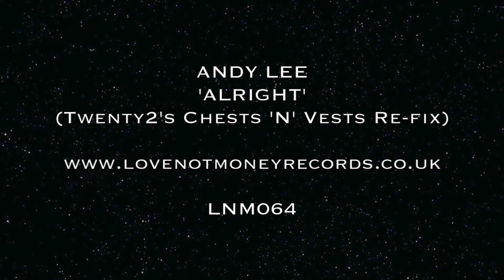Andy Lee - Alright (Twenty2's Chests 'N' Vests Re-fix)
LNM064
Andy Lee - The Groove EP
Released exclusive to Beatport 28th Sept
Release worldwide on all stores 10th October

1. Andy Lee - The Groove
2. Andy Lee - Alright
3. Andy Lee - The Groove (Truth Be Told Remix)
3. Andy Lee - Alright (Twenty2 Chests 'N' Vests Re-fix)
3. Andy Lee - Connected

After a short hiatus over the summer months Love Not Money Records returns with an EP from UK artist Andy Lee, a producer who’s no stranger to the label featuring on numerous remix duties since the labels inception and now drops his debut solo release with the stellar ’The Groove’ EP comprised of three deep cuts to sink your teeth into and remixes from two fast rising duos, Truth Be Told & Twenty2.

Andy’s recent releases have featured on labels such as Leftwing & Kody's 'Lost Records' Hector Coutos 'Pura Music' and the legendary NYC label Nervous, while picking up support from DJ's as varied as MK, German Brigante, Josh Butler, Joyce Muniz, and more.

Kicking off the release is title track ‘The Groove´. The clue is in the title here, It’s all about the rolling bass and catchy House stabs on this one that work together with super-tight percussion and spoken vocal to create the perfect warm-up track.

Next up is ‘Alright’ a peak-time Tech House affair, that weaves a series of driving bass tones, nicely layered with swinging drums and drifting vocals that result in a lo-slung House groover that’s guaranteed to translate well on most discerning dance floors.

The final production from Andy comes in the form of ‘Connected’ a track that drifts somewhere in-between its predecessor’s, this is deep and dark intelligent dance music at it’s finest and the quality reinforces why Andy is fast becoming a masters of his craft.

On remix duties there's help from two talented duos in the form of Leeds based Twenty2 who have caught the eye of Max Chapman’s ‘Resonance Records' and rising Liverpool based artists Truth Be Told. With Truth Be Told’s ’Sonnen’ receiving global recognition on Sante’s ‘Avorte’ imprint earlier in the summer, hitting the dizzy heights of Beatport’s Tech House top 20 it’s clear to see why these two are deemed as 'hot property’ right now. Their remix of ‘The Groove’ demonstrates this in full effect as they turn out this slamming remix that turns things up a notch from the original and caters nicely for those that like things in 5th gear. It’s more of the same from Twenty2 as their remix of ‘Alright’ is another peak-time monster. Tried and tested over the summer months at various festivals with devastating effect (honestly, wait for the drop!) the steam roller of a bass-line and tightly cut vocal hook’s are the icing on the cake for an overall groundbreaking release from the ever impressive Love Not Money stable.